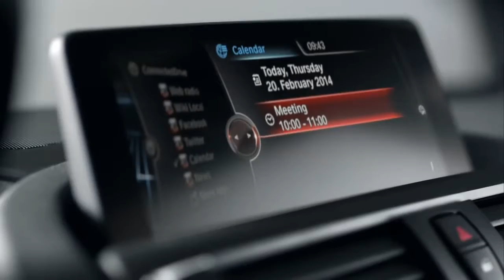The all-new BMW 1 Series. Official Launchfilm.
This is the official launchfilm of the all-new BMW 1 Series including driving scenes.